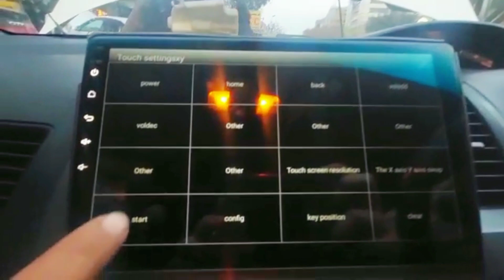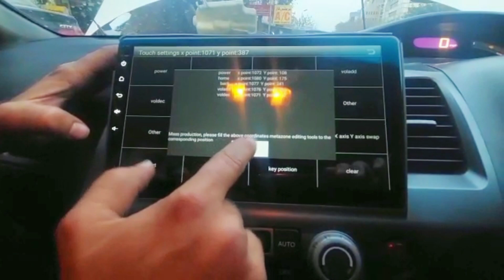Android Head Unit Side Buttons Not working Problem Solved🥰